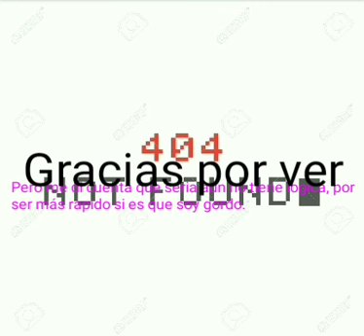Cada virus en una cascara de nuez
Otra vez?! - Normen